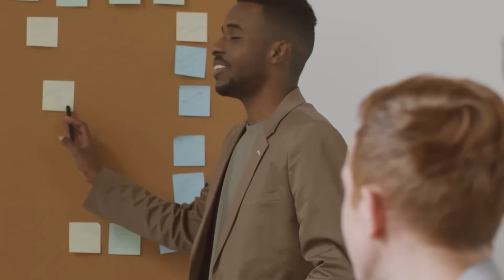9 MOMENTOS MORTAIS EM QUE OS PREDADORES FALHARAM